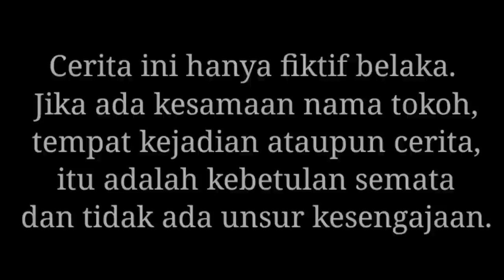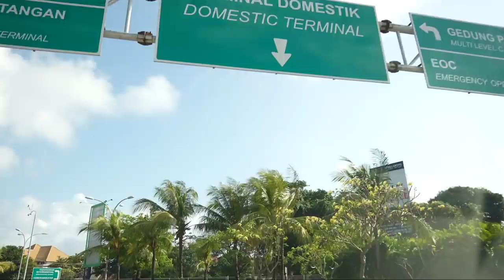ARIK PERGI NINGGALIN KITA | Mikael Family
Semoga menghibur
cerita ini hanya drama atau rekayasa semata..